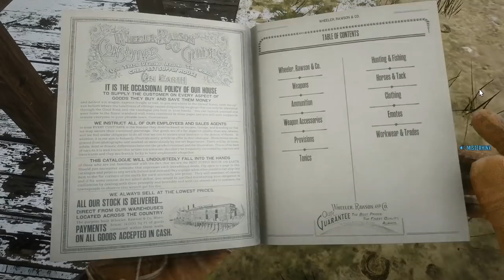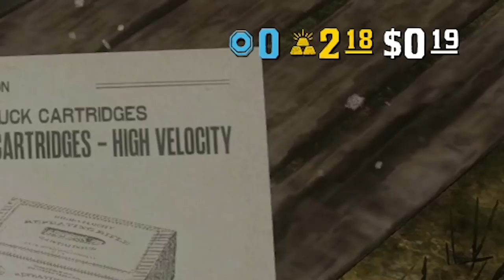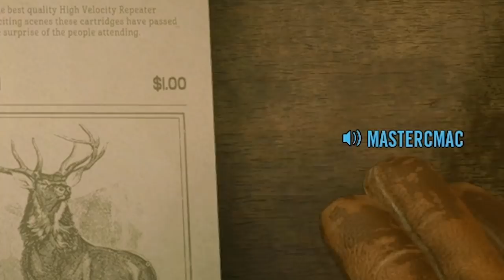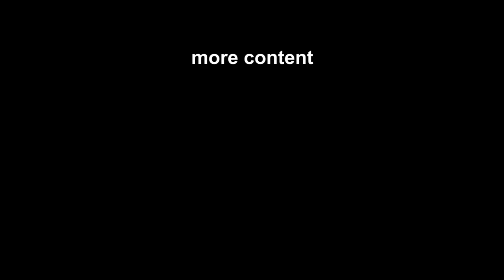HILARIOUS Arthur VOICE IMPRESSION Suprises PLAYERS In Red Dead Online!